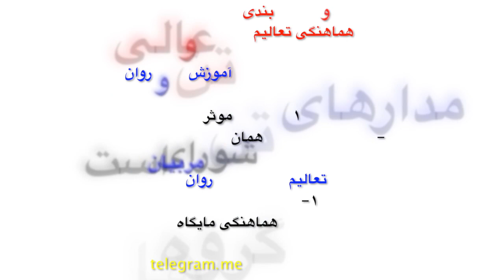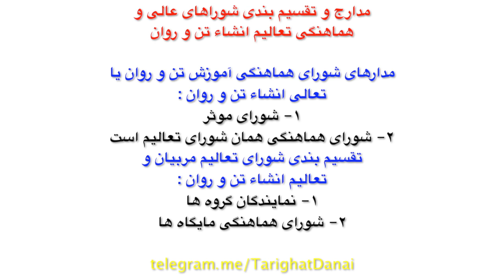کونگ فو توآ:ابراهیم میرزایی٬مدارج و تقسیم بندی شوراهای عالی و هماهنگی تعالیم انشاء تن و روان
🔺 مدارهای شورای هماهنگی آموزش تن و روان یا تعالی انشاء تن و روان :

۱- شورای موثر
۲- شورای هماهنگی همان شورای تعالیم است

🔺تقسیم بندی شورای تعالیم مربیان وتعالیم انشاء تن و روان :

۱- نمایندگان گروه ها
۲- شورای هماهنگی مایگاه ها

پروفسورابراهیم میرزایی

🔺 کُل بافت های اساسنامه دانشکده انشاء تن و روان

۱- پیش آوردها
۲- آماج یا هدف دانشکده انشاء تن و روان و ترسیمات  هفت مایگاهی در مدار زمان در جهت پیشرفت انسان تا مرحله خود آ به خدا
۳- شورای موسسه دانشکده انشاء تن و روان و جایگزینی مرحله اول شورا بصورت شورای عالی مصوبه بمنظور سرعت انجام کارها
۴- کل بافت ستونی و نظام نامه دانشکده انشاء تن و روان
۵- مراحل گزینش دانشجو
۶- سازمان فعالیت ها شامل بر دانشکده انشاء تن و روان و تعلیم دوره های تخصصی عمومی و عملی
۷- فعالیت عملی در صحراها و آزمایشگاه ها و تحقیقات برای کسب اطلاعات معلومات و نیازها
۸-  فعالیت در مدار اجتماع برای پر کردن عملکردها
۹-  نظام نامه تحصیلات در دوره های عمومی و تخصصی :  لیسانس فوق لیسانس و دکترها
۱۰- سازمان شواری هماهنگی در هفت مایگاه و شرایط گزینش  برای فعالیت در دانشکده انشاء تن و روان
۱۱- جدول طبقه بندی معلومات دانشجویان و دانشکده انشاء تن و روان
۱۲- شماره گذاری دروس هر مایگاه بر ضوابط وزارت علوم و سایر دانشگاه ها
۱۳- شرایط واحد دانشگاه ضوابط دانشکده انشاء تن و روان و تطبیق مدار زمان
۱۴- سالهای تحصیلی دانشجو و نحوه گزینش واحدها در طول سالها و تعالیم دانشکده انشاء تن وروان
۱۵- مدت زمان و چگونگی وارد شدن دانشجو به دوره تخصص عمومی و اخذ دانشنامه فوق لیسانس
۱۶- مدار دروس مهاد و جهات و درس های پیوسته و آزاد
۱۷- حداکثر مدت تحصیل در دوره های دانشکده انشاء تن و روان
۱۸- تکرار و گزینش دانشجو در گزینش برنامه های مایگاه
۱۹- شرایط و مدار جابجایی در گروه ها
۲۰- نظامنامه نمره و میانگین  دانشکده انشاء تن و روان
۲۱- نام نویسی مشروط و ادامه تحصیل
 در دانشکده انشاء تن و روان
۲۲- ارزیابی و بدست آوردن میانگین پس از گزینش دانشجو
۲۳- ارزش کار و فعالیت دانشجو در هر مایگاه
 و توان گذراندن دوره ها
۲۴- ارزش کار دانشکده و دانشجو در هر مایگاه  دانایی
۲۵- میانگین ارزش کار
۲۶- نظامنامه تعیین فارق التحصیلان با امتیاز
 در فرا گرد اجتماعات جهان
۲۷- درک و زمان اعلام امتیاز در فارق التحصیلان
 دانشکده انشاء تن و روان
۲۸-  نظامنامه انظباطی دانشکده انشاء تن و روان
برای همراه در چه مداری استوار است؟